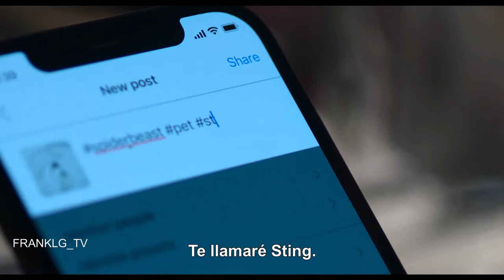STING Trailer (2024) SUBTITULADO [HD] Arañas Gigantes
Únete al canal para recibir notificaciones de los próximos vídeos. SINOPSIS:- Aviso a los aracnofóbicos. Tu mayor miedo acaba de hacerse más grande
STING (2024) Trailer SUBTITULADO
STING (2024) Trailer SUBTITULADO EN ESPAÑOL